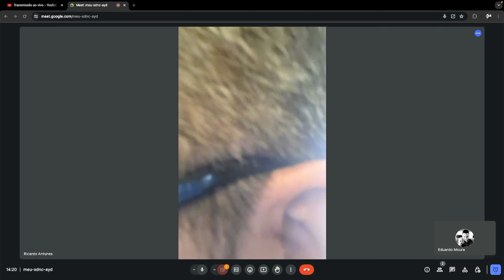EXCLUSIVO: RICARDO ANTUNES FALA SOBRE CACHÊ DO RECIFE ORDINÁRIO